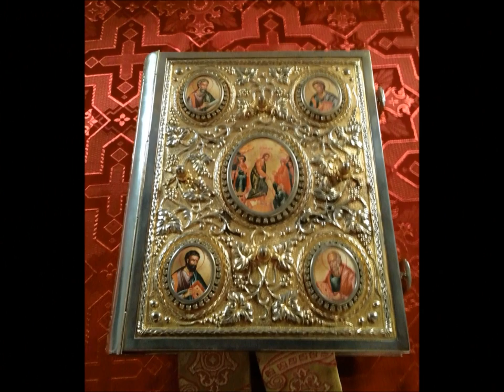Holy Protection of the Mother of God - McAdoo, PA